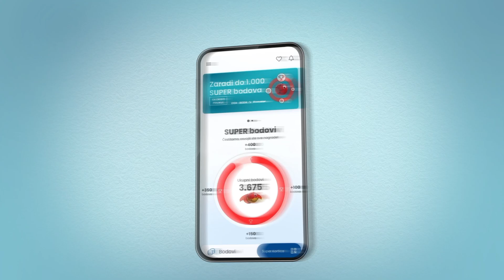IDEA i RODA | Naši brendovi 02.09 - 28.09.2024